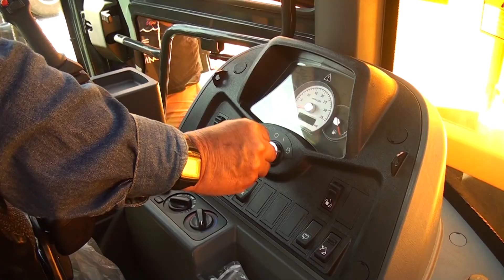SALIDA DE LA NUEVA MAQUINARIA - ALLY TV NAPO